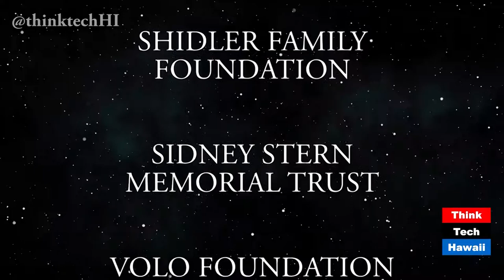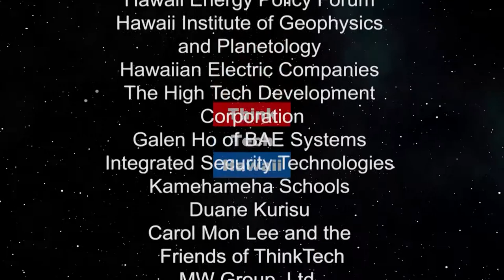Hawaii Energy Policy Forum Legislative Briefing for 2018 (episode 358)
Helen Dora Hyden and RB Kelly cover the 2018 Hawaii Energy Policy Forum’s Legislative Briefing. The Energy Policy Forum comes from a variety of backgrounds, and was looking at the impact of climate change to the state. The forum had a variety of speakers, which included Denise Antolini, of the William S. Richardson School of Law, Leo Asuncion, of the State Office of Planning, Chip Fletcher, of the School of Ocean and Earth Science and Technology,  John Cole, of Hawaii Natural Energy Institute, Sen. Will Espero, of the Senate Committee on Energy, Rep. Chris Lee, of theHouse Committee on Energy, Suzanne Case, of the Department of Land and Natural Resources, David Rodriguez, of the Department of Transportation, Mike Dahilig, of the County of Kauai, Ron Whitmore, of the County of Hawaii, Fred Redell, of the County of Maui, Josh Stanbro,of the City and County of Honolulu, Colin Moore, of the UH Public Policy Center.
Also includes a review of “The Post” by Elise Anderson.
Original Air Date February 18,2018. Episode 358.